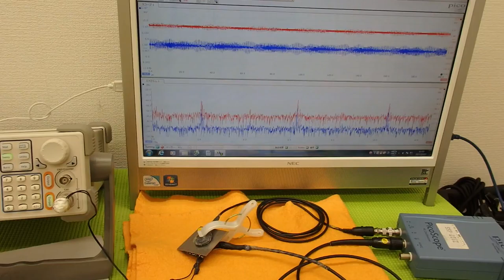表面弾性波を利用した、超音波制御技術 Ultrasonic experiment